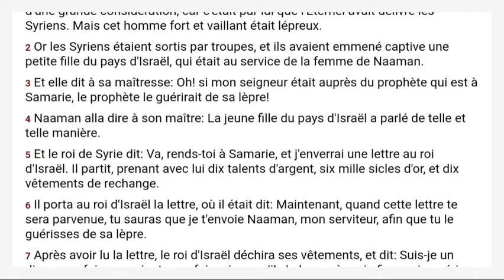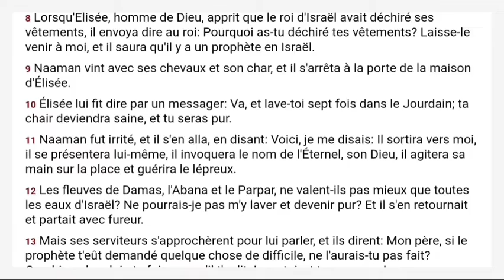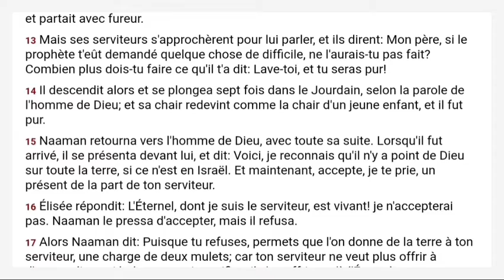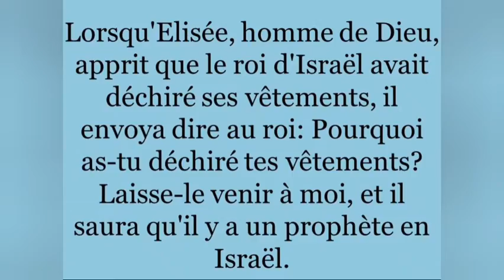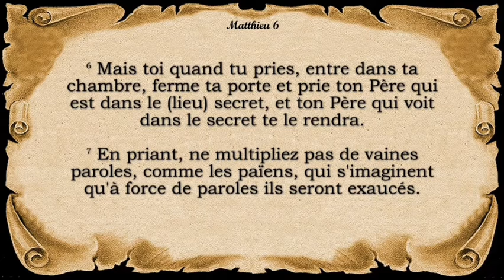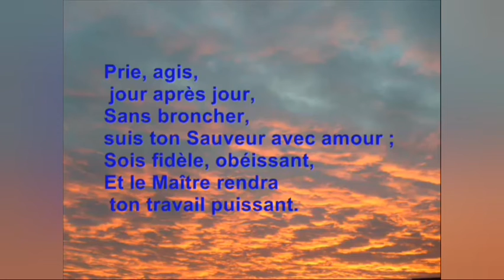Cour d'œil dans la Bible. avec Jude Cajour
Une guérison parfaite grâce au chiffre 7. Écouter Jusqu'à la fin.